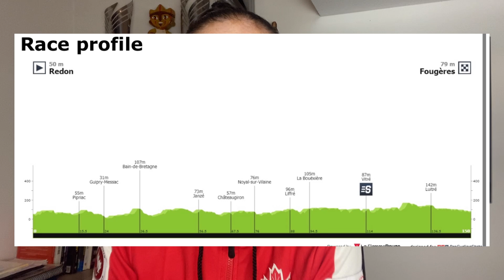CAVENDISH SAINDO DAS CINZAS - A diferença de uma equipe!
O Britanico Marc Cavendishi volta a vencer uma etapa de tour de France!
Aos 36 anos esta é sua 31ª vitória na prova mais cobiçada pelos ciclistas.
Eu particularmente acho que ele não para por ai, voto que ainda iremos ver